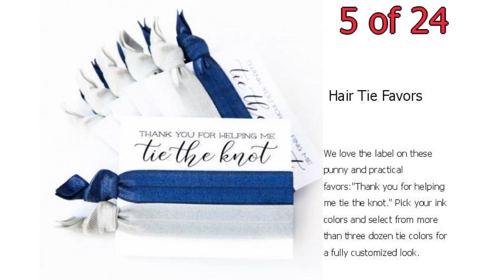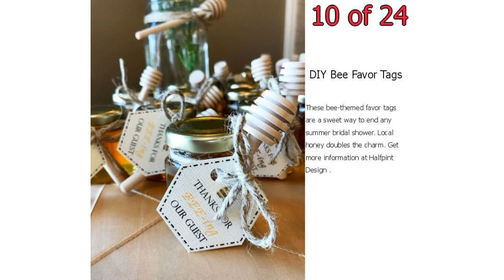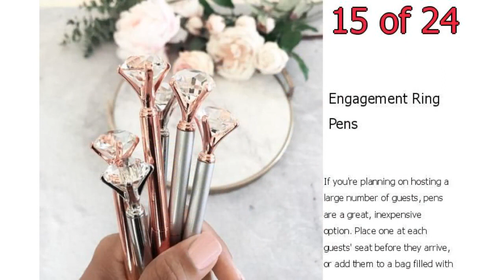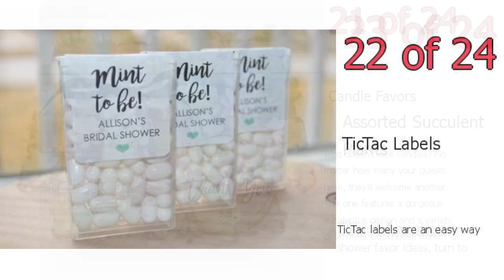Bridal Shower Favor Ideas - Cheap, DIY Bridal Shower Party Favors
If you're looking for the best bridal shower favors for 2019, you've come to the right place. Here's our definitive list of the cutest, most unique bridal shower party favors out there.